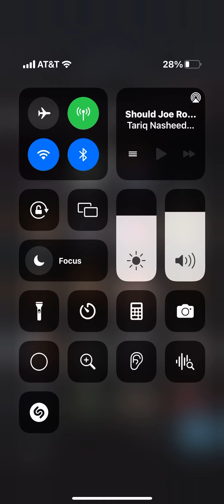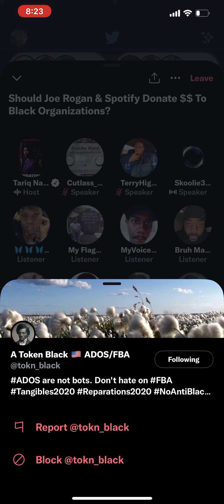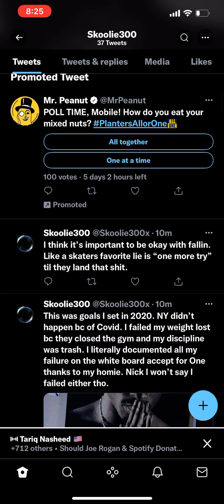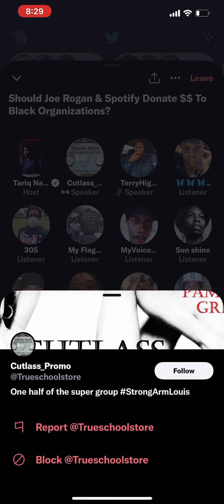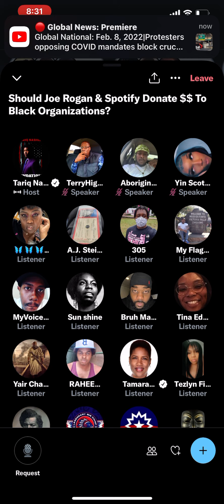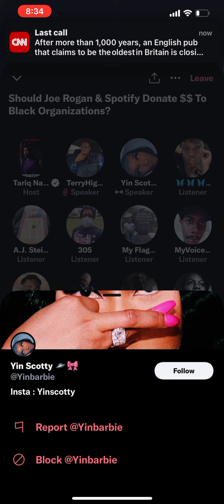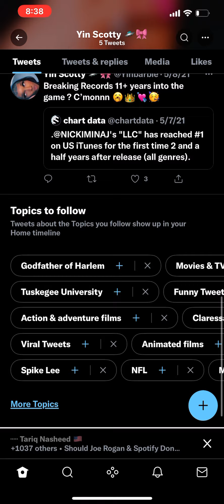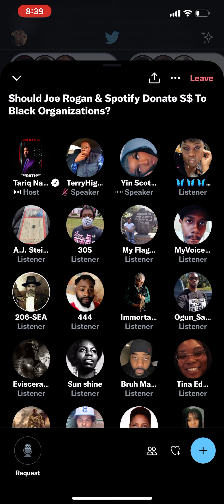twitter spaces ~ Tariq Nesheed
Tariq expressions the need of @joerogandotnet to give that million dollars to the black Community ~ White supremacists do not get fired the only get transfer because joerogan has been offered million dollars to go on another platform ￼